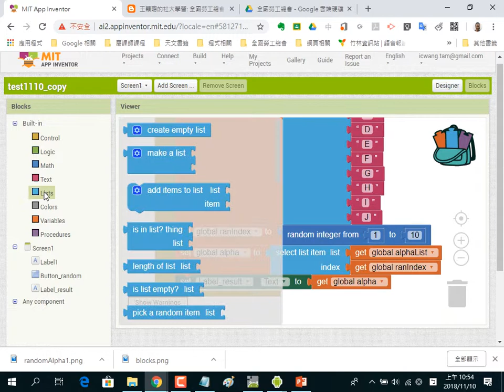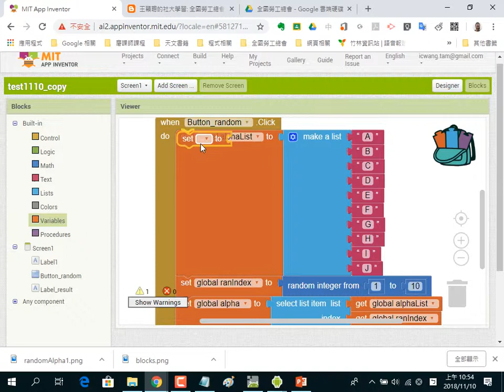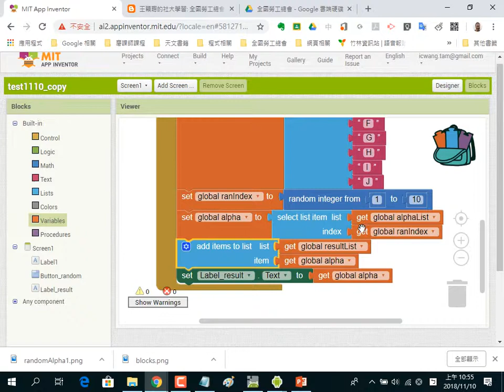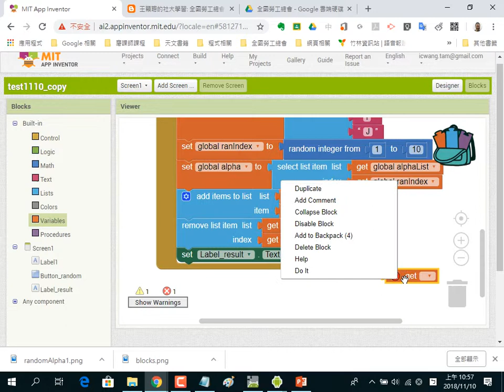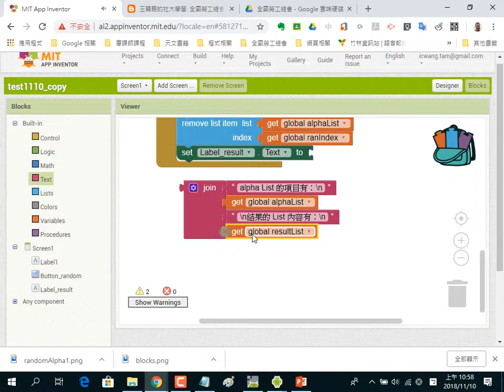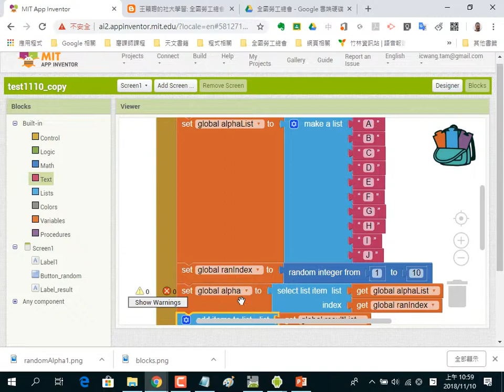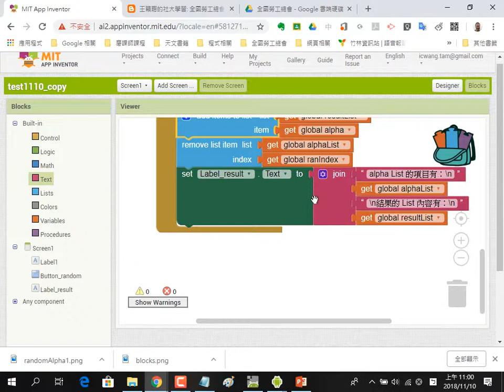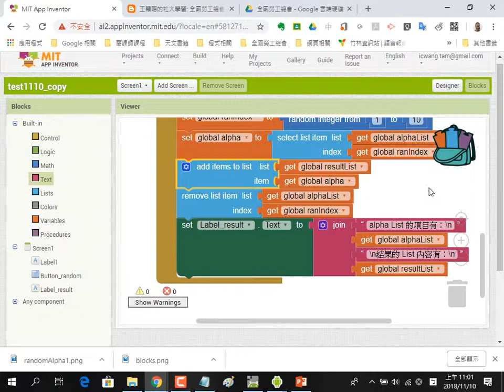2018111004 亂數取2值的方法，拆解動作逐一解釋2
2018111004 亂數取2值的方法，拆解動作逐一解釋2
王穎聰, 全國勞工聯合總工會, App Inventor 2, 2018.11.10